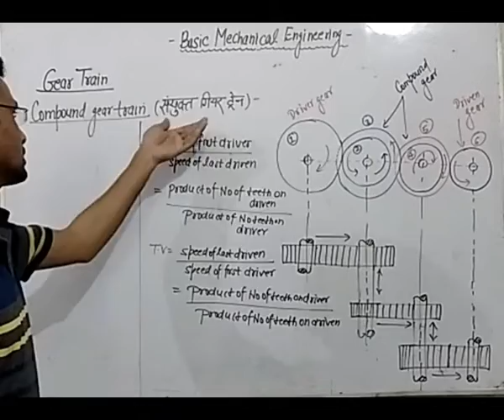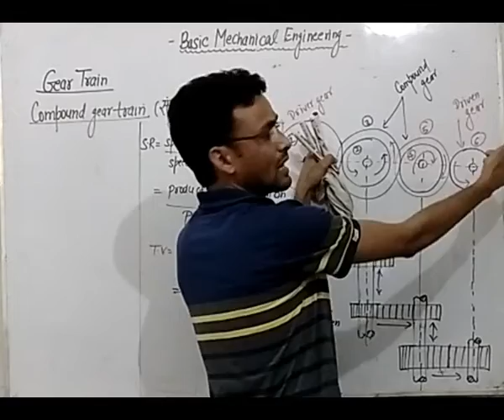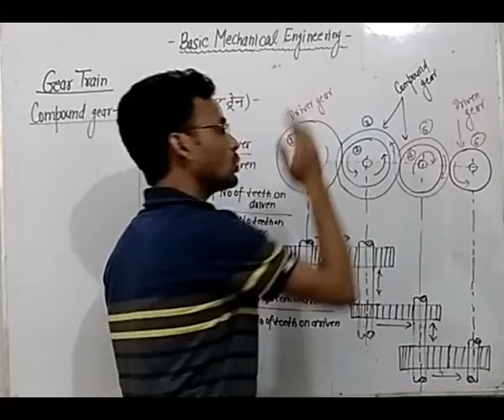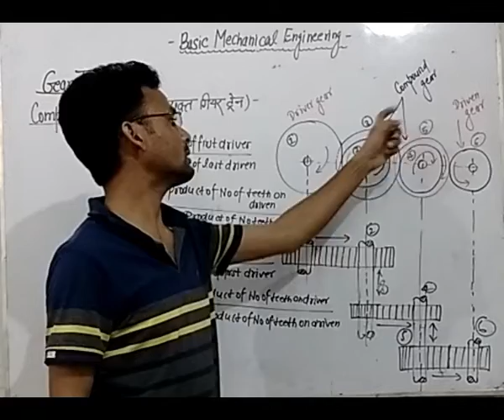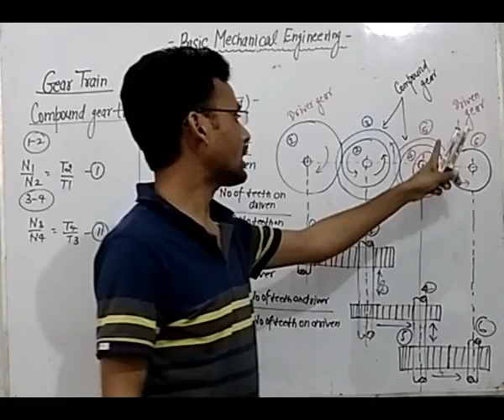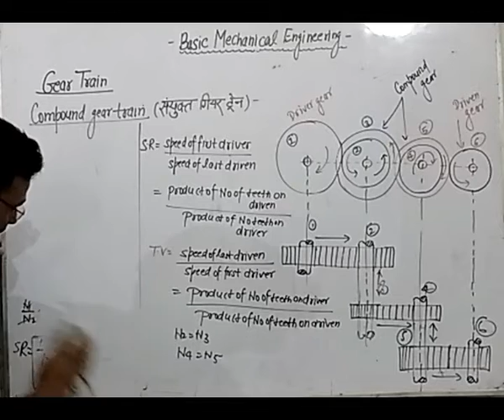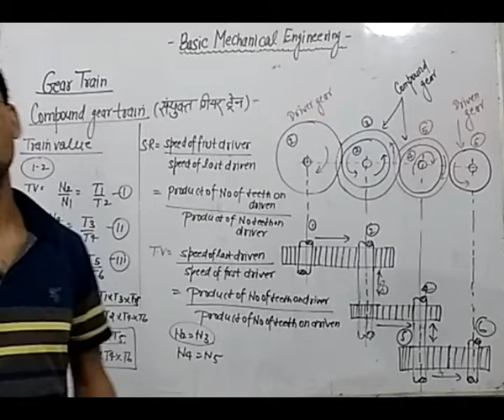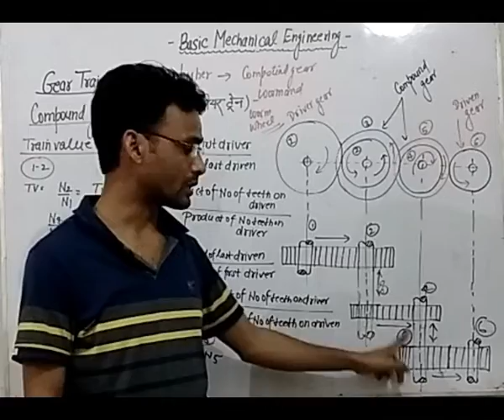COMPOUND GEAR TRAIN, B.TECH,DIPLOMA,ME/CE/EE SEMESTER EXAM..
This video describe about compound gear train, its velocity ratio & train value.